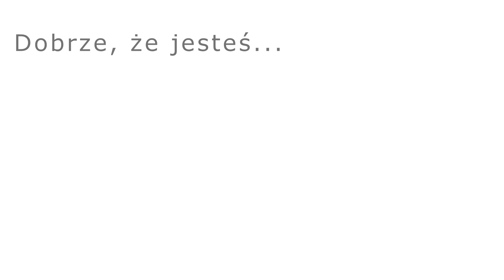Uratuj Świętego 2014 - Jan Tomaszewski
VI edycja akcji Uratuj Świętego
24. marca - dzień 9
Jan Tomaszewski